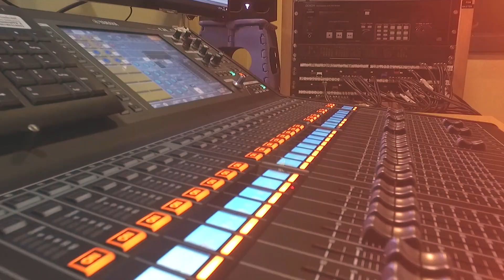Tota la informació de la Covid-19, a Ràdio i Televisió d'Andorra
Segueix tota la informació a Ràdio i Televisió d'Andorra. Connecta't amb nosaltres per seguir el minut a minut de l'actualitat del país. Totes les novetats relacionades amb l'evolució de la Covid-19 als informatius d'Andorra Televisió, l'Andorra Actualitat de Ràdio Nacionals i Andorradifusio.ad
T'apropem a l'acte tot el que passa i per això t'oferim en directe per tots els nostres canals totes les rodes de premsa del Govern relacionades amb l'epidèmia.